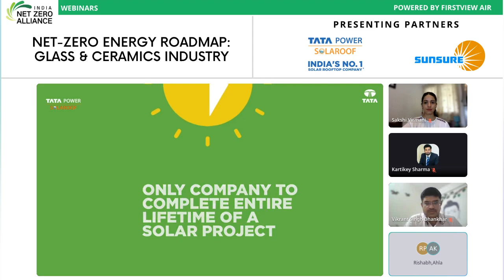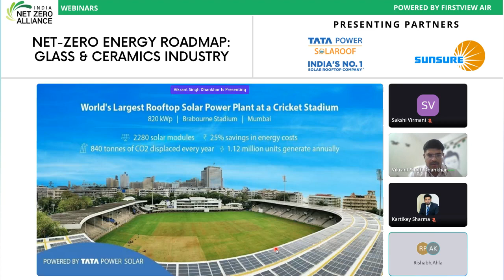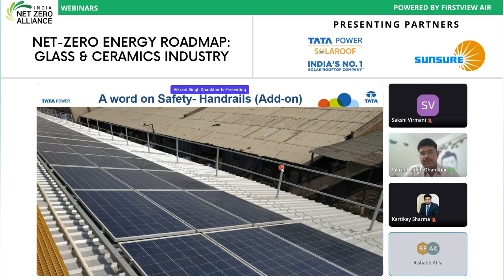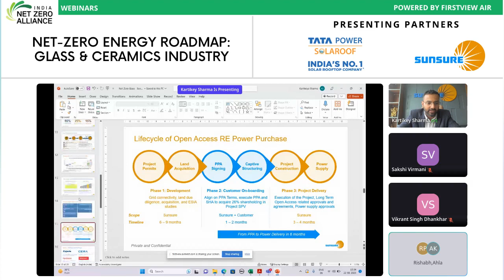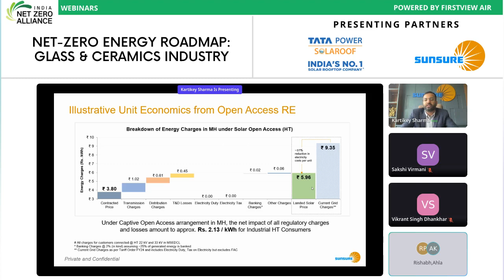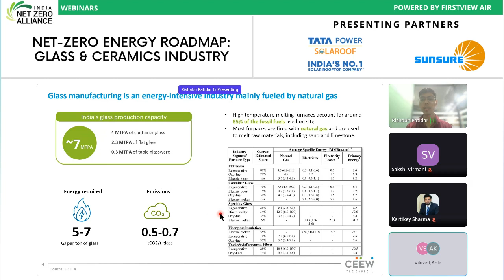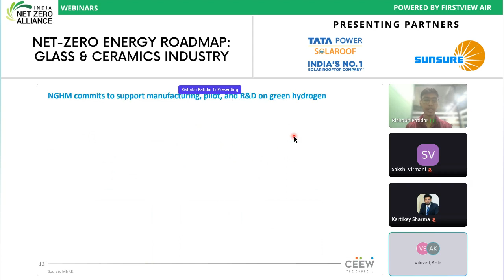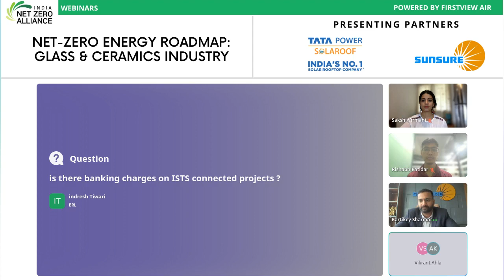Webinar: Net Zero Energy Roadmap Glass & Ceramics Industry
This webinar outlines a net zero energy roadmap specifically tailored for glass and ceramics manufacturing industries. The glass and ceramics manufacturing industries have a significant opportunity to contribute to global sustainability goals by implementing a net zero energy roadmap. By prioritising energy efficiency, renewable energy integration, material efficiency, waste management, research and development, and employee engagement, these industries can transition towards carbon neutrality while maintaining competitiveness and ensuring long-term sustainability.